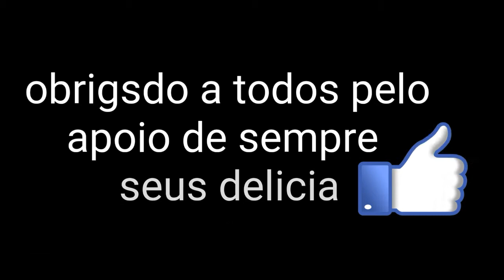MC5 ESSE TEMPO NÃO TINHA MUITO SAPADOR nossa foi errado escrevi errado foi dia 06/10/2016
estou postar o esse vídeo pq vc gostaram do outro quero agradecer a todos ao meu irmão mata rindo killer gp e vcs todo por mer ajuda a levando de volta kd meda que padre coisa boa vai ter no canal

no mês 11/2015 mc5 começou a fica uma mera  até chega em hoje onde nois joga